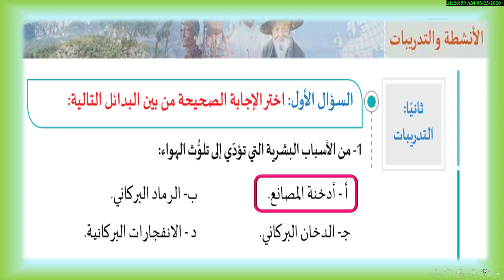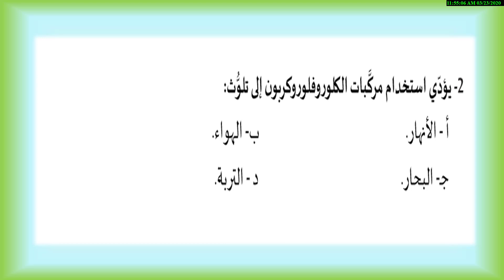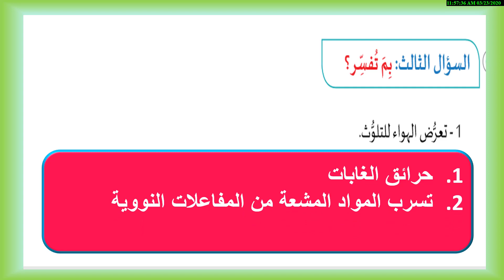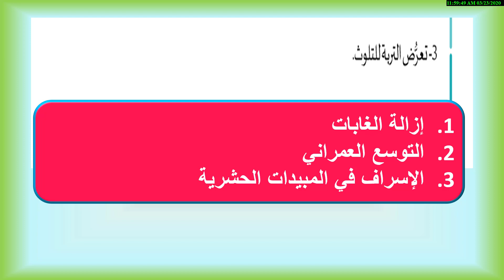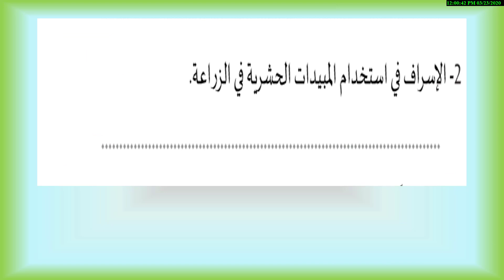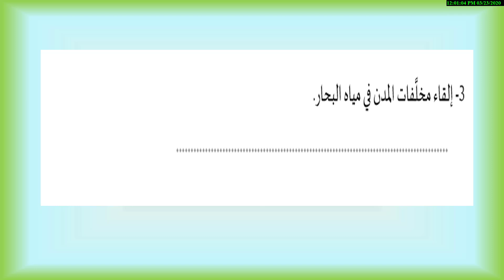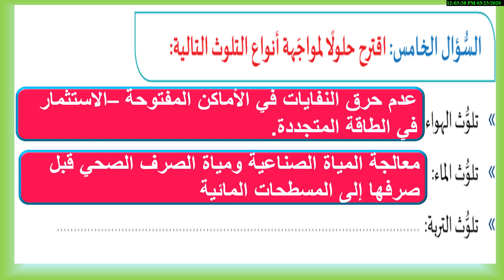اجتماعيات سابع حل التدريبات 4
مجمع مدارس الاندلس التربوي-قطر